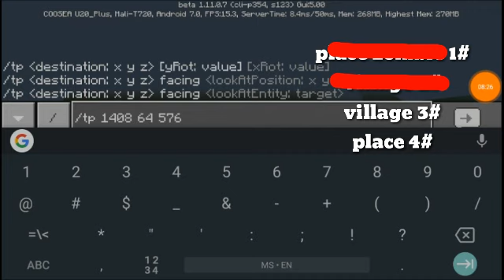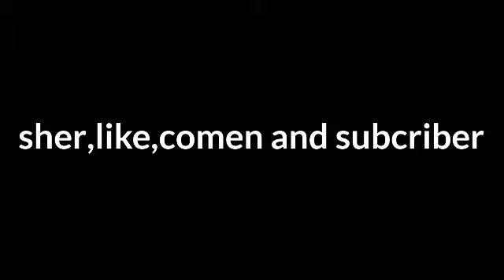Minecraft pe 1.11.0.7 New Update | Mcpe 1.11.0.7 Seed Double Village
Teg2

Teg3

Minecraft seeds, Minecraft pocket edition seeds, Minecraft village and pillage, Minecraft Update, minecraft PE seeds, minecraft bedrock beta, seed minecraft 1.11, best seeds in Minecraft, best Minecraft PE seeds,
Best seed for minecraft pe, Minecraft bedrock 1.11, best Minecraft seed, seed minecraft pe, Minecraft New Update, minecraft village seed, MCPE, minecraft bedrock seeds,

Seed Village,Minecraft pe 1.11.0.7, New Update, Mcpe 1.11.0.7, Seed Double Village, Minecraft pe seed